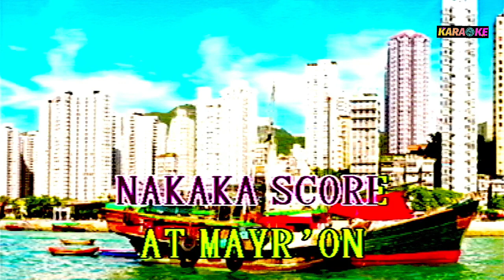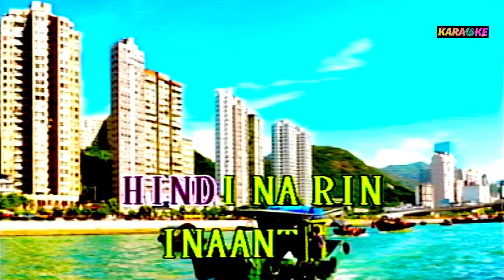PROJECT juan dela cruz karaoke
juan dela cruz cover song